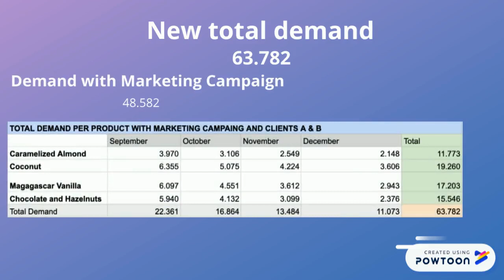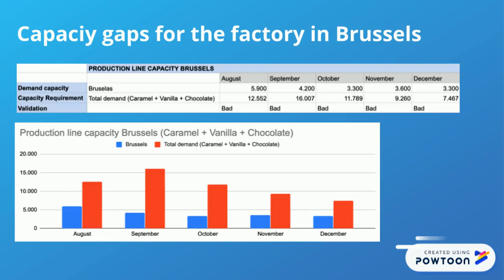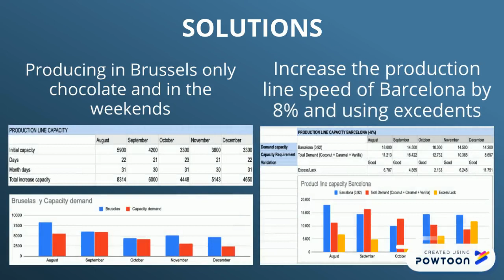Alpro Danone project